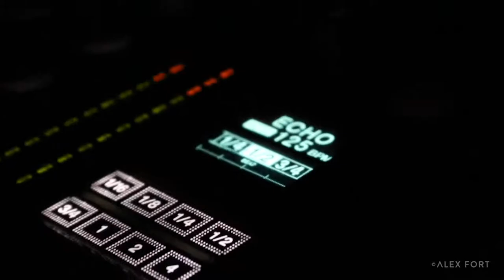MONOVOX VoxTechno feat Xavier Iturralde